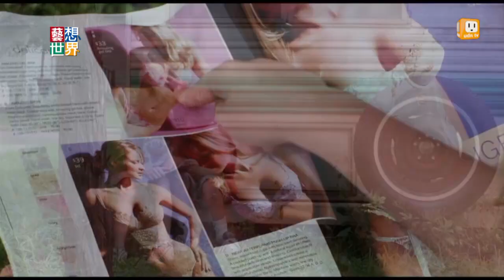20141114《藝想世界》第448集 訪談電影《年少時代》影評人張硯拓 楊元鈴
《愛在》系列三部曲三部曲的導演李察林克雷特採全新手法拍攝《年少時代》，花12年時間拍成男孩的成長紀事。
今天很高興再度邀請到兩位影評人張硯拓與楊元鈴為我們分享。